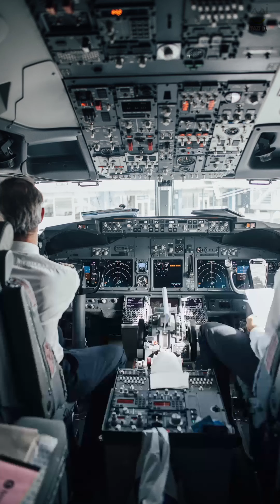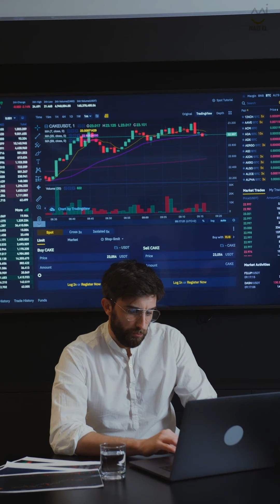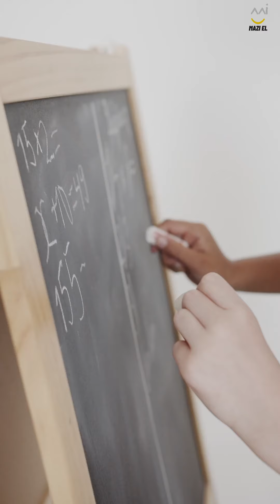باغي تختار شعبة الإقتصاد و التسيير من سنة الأولى باك ؟عندي لك الجواب لي يريحك؟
GHIR BEL FEN GHADI TAFHEM